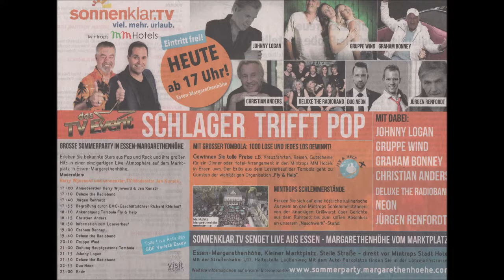Essen Margarethenhöhe * Deluxe the Radioband 1 * Sonnenklar TV * 04.08.2018